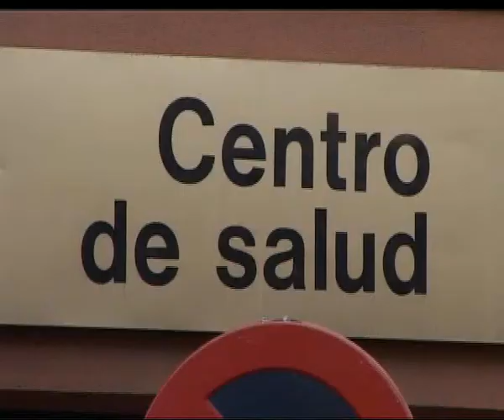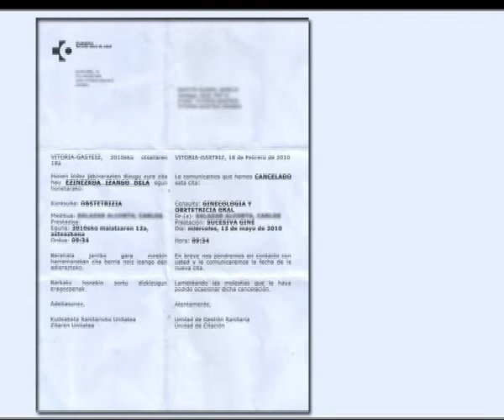02/03/10 GINECÓLOGOS.wmv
02/03/10 GINECÓLOGOS